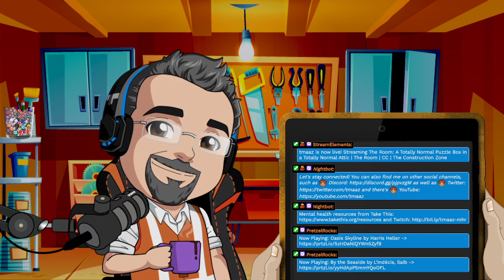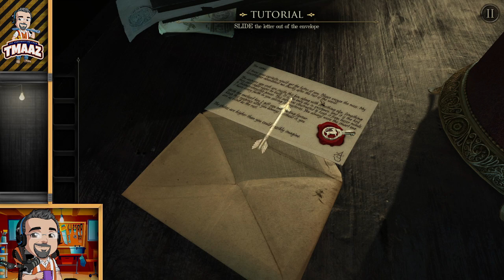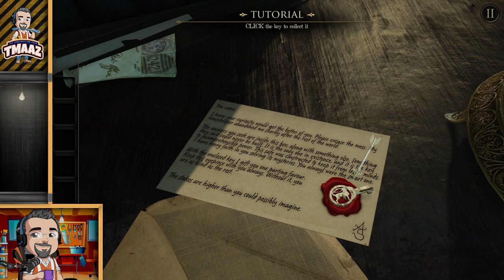A Totally Normal Puzzle Box Up In The Attic | The Room | The Construction Zone [215]